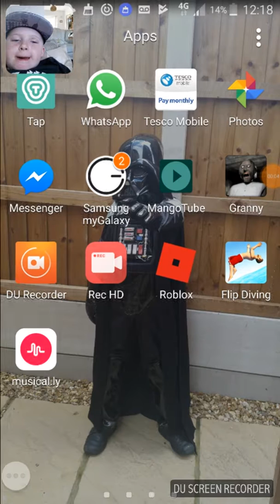Playing granny part 2